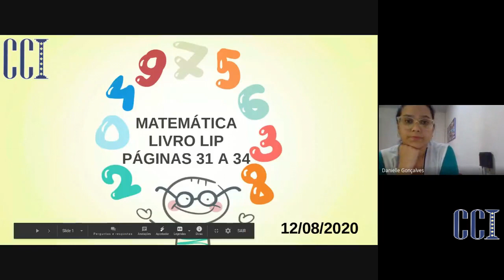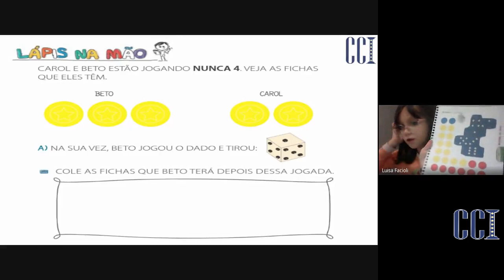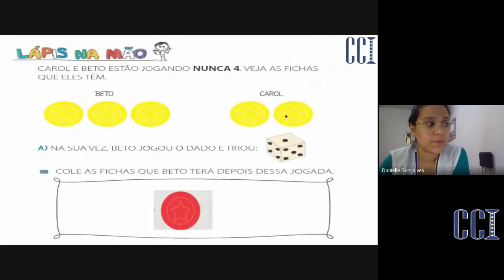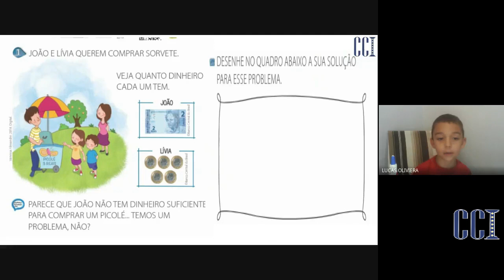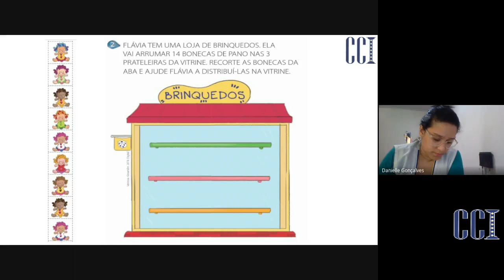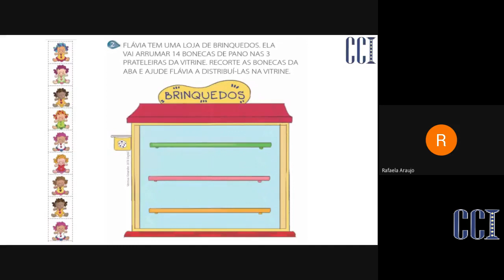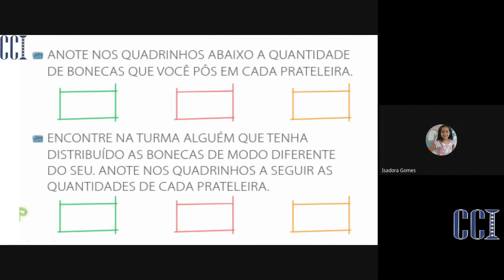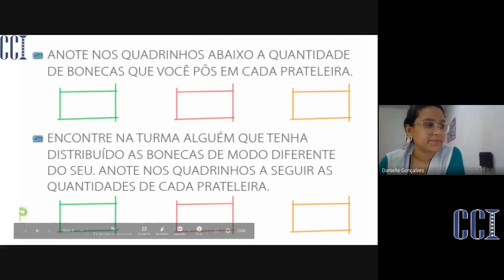EF1 C e G Matemática 12/08 Danielle